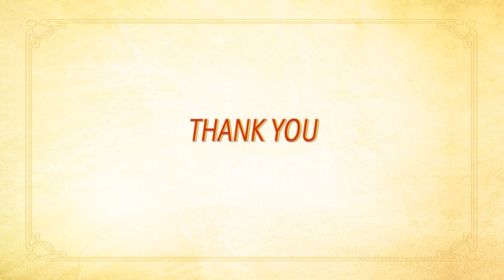Isai Iyal Nataka Vizha 2023 Lecture Demonstration at Vani Mahal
Panel Discussion on the topic 'Kutcheri Anubhavam'
                                          Moderator: Dr.Radha Bhaskar
        Panelists: Dr.R.S.Jayalakshmi,   Dr. Va.Ve.Su,    Dr.Sriram Parasuram,
                                   Vani Kala Sudhakara Delhi Sunder Rajan